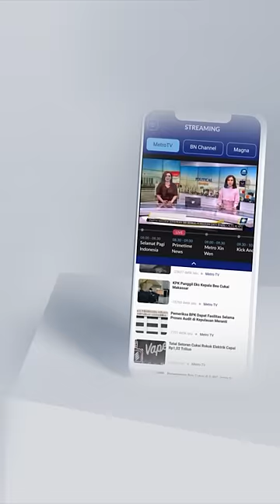Dapat Umpatan, Anies Sindir Soal Etika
MetroTV,